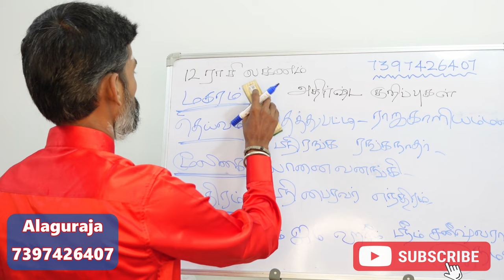மகரம் ராசியில் பிறந்தவர்களுக்கான அதிர்ஷ்டம் தரும் குறிப்புகள் | dhanusu rasi athirshta kurippugal